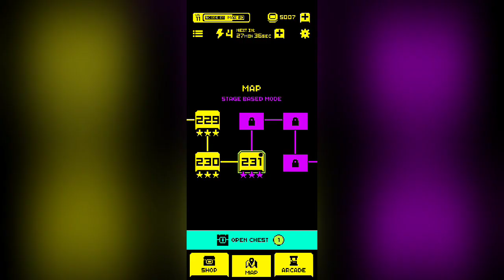Tomb of the Mask: Level 231